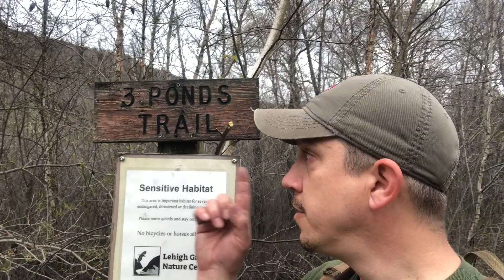LGNC Online: Three Ponds Tour!